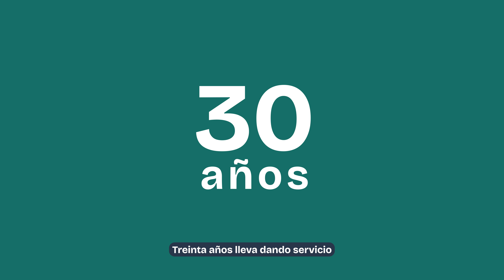Spot Comercio próximo 2024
"Comercio próximo, tu próximo destino" es la nueva campaña de promoción del comercio de proximidad creada por el Ayuntamiento de Valladolid en colaboración con la Mesa del Comercio (Cámara de Comercio de Valladolid, Avadeco y Fecosva).

Financiada con fondos PRTR NextGenerationEU a través de la Secretaria de Estado de Comercio.